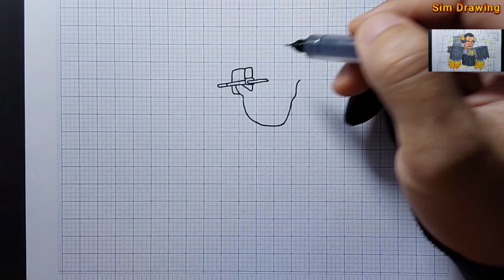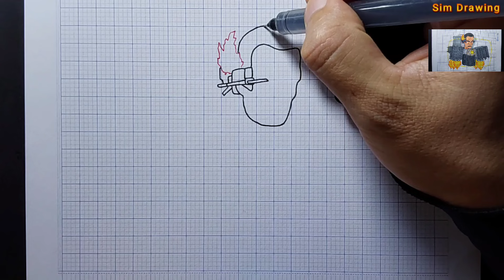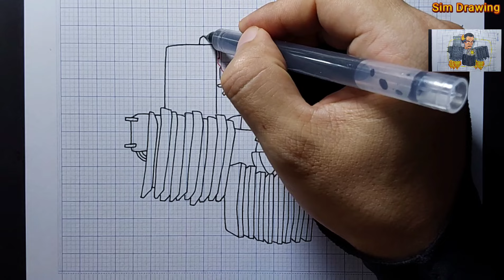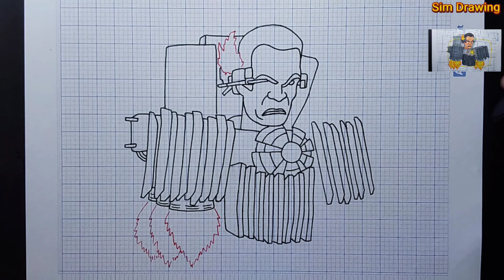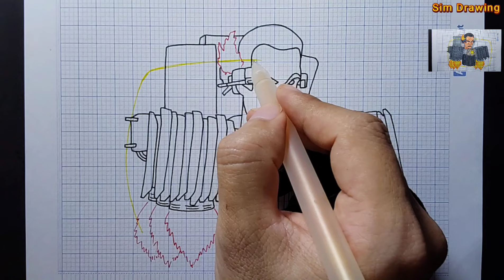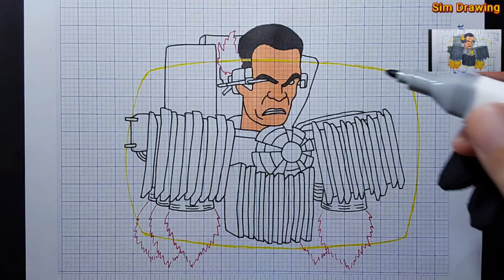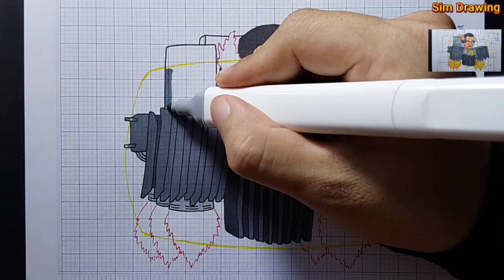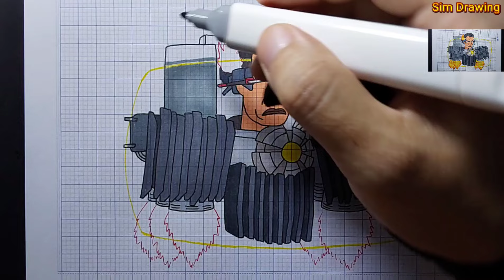vẽ g-man mới nâng cấp trong skibidi tập 73 part 2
vẽ g-man mới nâng cấp trong skibidi tập 73 part 2 đơn giản